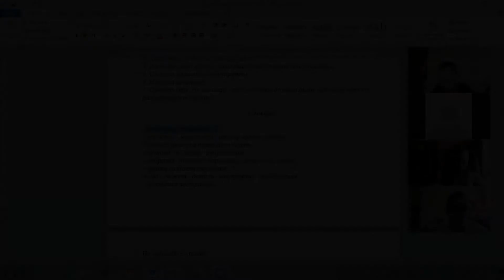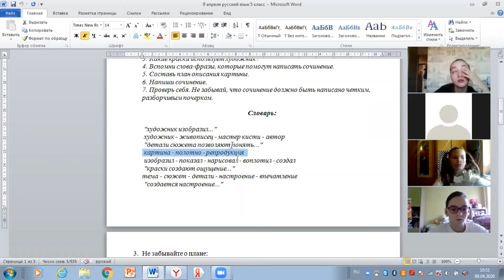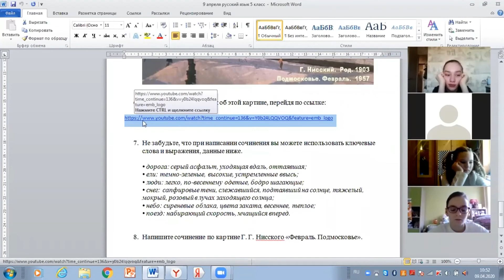Шайхразеева Д Д 5 кл Русский языкНаписание сочинения по картине Г Г Нисского «Февраль Подмосков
Дистанционные уроки в ГБОУ Школа № 1191